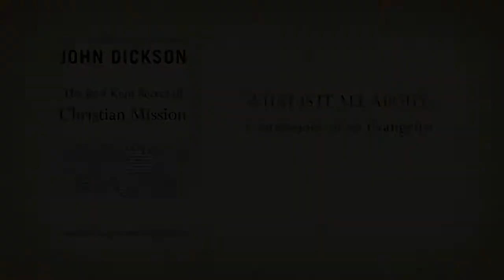The Best Kept Secret Of Christian Mission (Book Trailer)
The Best Kept Secret of Christian Mission is a practical guide to the biblical art of sharing your faith. John Dickson's book offers refreshing insight into the many ways, spoken and silent, that all Christians can be involved in spreading the good news about Jesus.